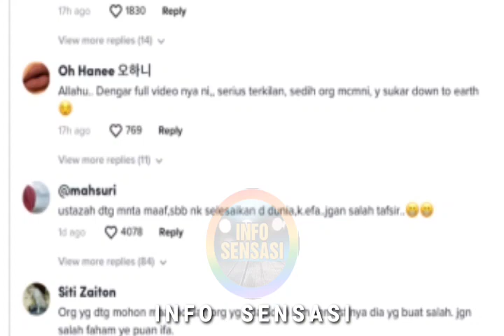NATIZEN B€NGANG..LAIN YANG IFA RAZIAH FAHAM NIAT USTAZAH ASMA' HARUN‼️